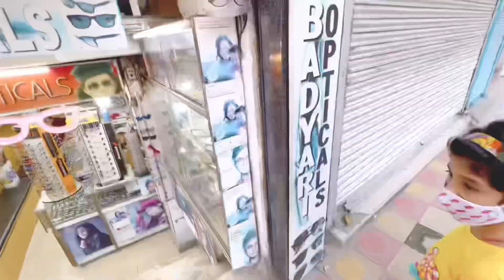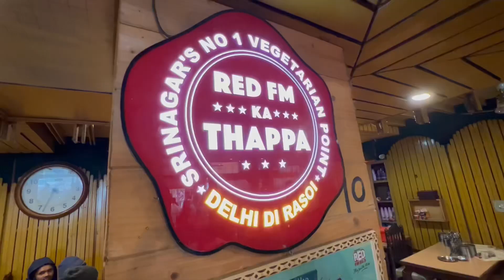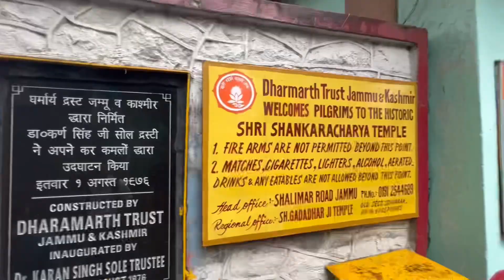Beautiful Kashmir !! Srinagar!! Mughal Garden!! July 22 !! Walk Around !! EP 1@vlog